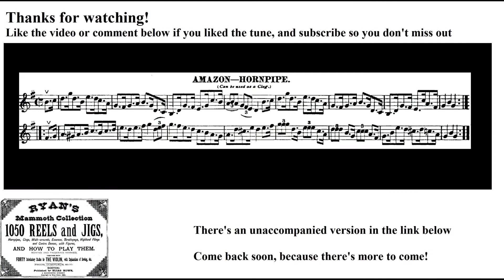0771- Amazon Hornpipe, Leland Plays Ryan's Mammoth Collection